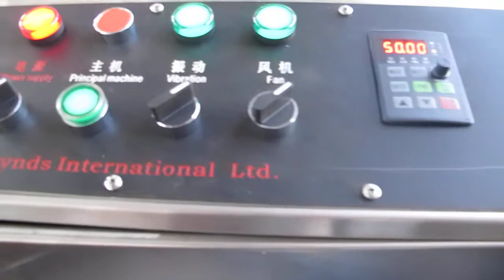Hollow chocolate spinning forming machine/ chocolate egg machine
This chocolate hollow moulding machine has 8/16 sets hollow chocolate moulds, the hollow molds has kinds of patterns which selected by the cient, its chieve the hollow type chocolate products forming process through h rotational centrifugation operation principle, to get the three-dimensional contouring an unique hollow type chocolte products.  add MZK multi-function depositor on spining machine,s its become one multi-function chocolate producing lie, which can prodce center filing choolate, hollow type chocolate, chocolate wich small nuts,pure chocolate etc.

Automatic chocolate egg production .chocolate egg machine.